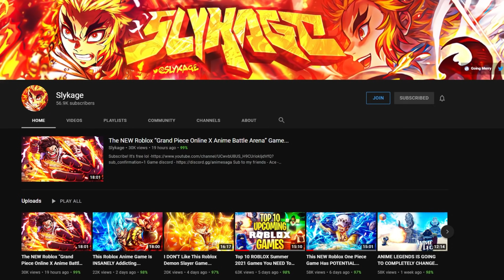Is This NEW Roblox Demon Slayer Game ACTUALLY Worth Playing...?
0:00 Intro
0:50 Review

Intro/Outro Songs
- Gurenge Remix

Tags -